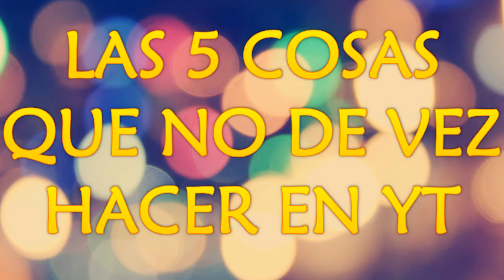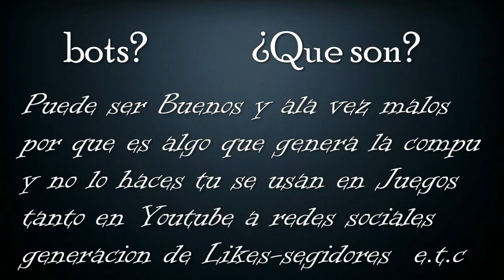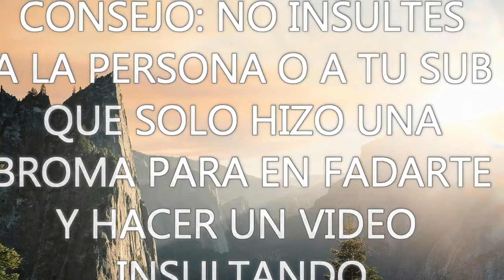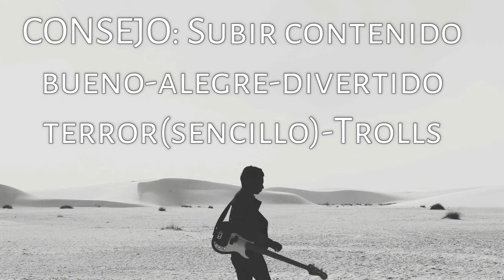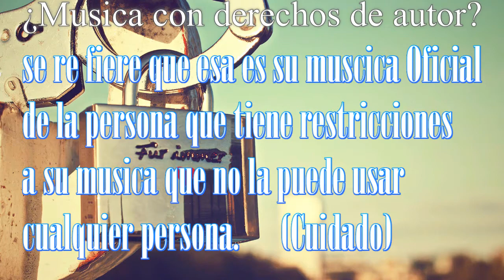Tutorial mamon----Top 5 cosas que no debes hacer en YT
▬▬▬▬▬▬ABREME▬▬▬▬▬▬▬▬▬▬▬▬▬▬▬▬▬▬▬

Espero que les guste mi videos de los 5 consejos que no tienes que hacerlo en YT como advertencia y haci prevenirlos rebentar el boton de gato likes :D y compartan mis videos Gracias.
👑Skype: GiovannyGamer2015
▶Buen Chicos si les gusto el vídeo regalen me un Gato Likes